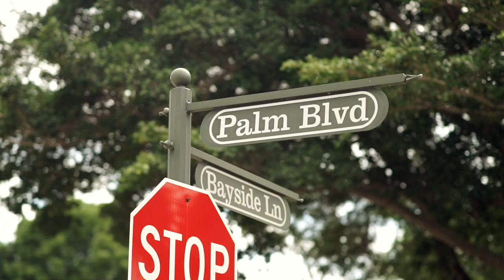Jake Miller - Palm Blvd (Official Music Video)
Download my new album 2:00am in LA below!